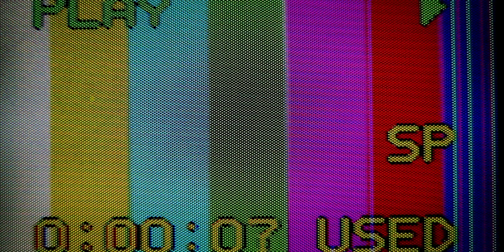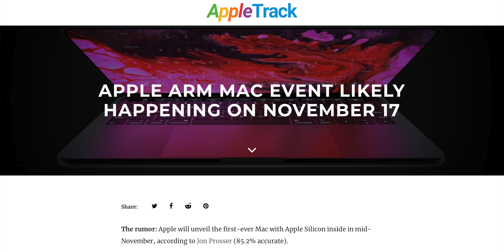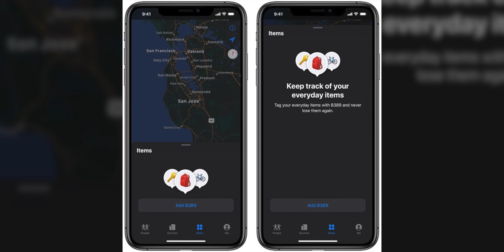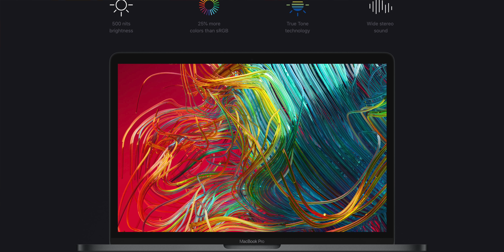Apple November 10 Event! ARM Macs & AirTags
The final Apple event in 2020 is set to happen on November 17. Expected at the event? The first ever Mac with Apple Silicon and AirTags. Are you planning to buy either of these products?!